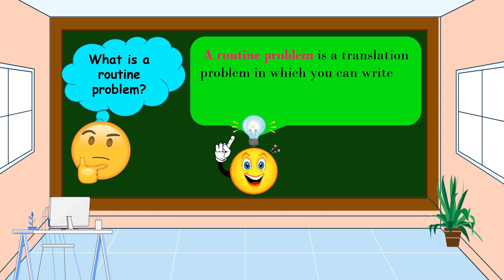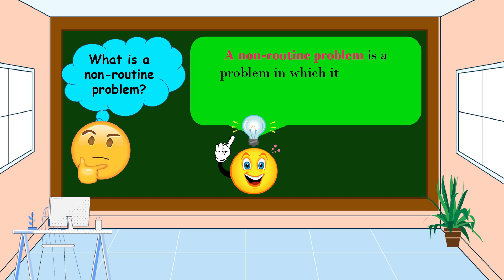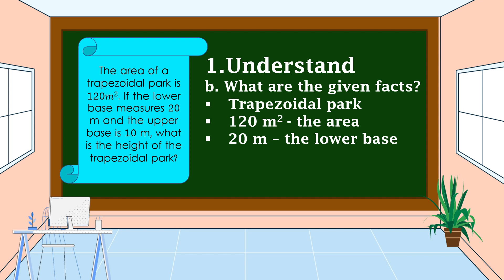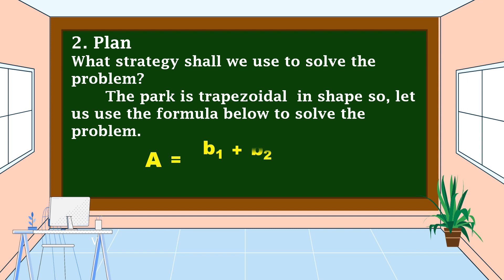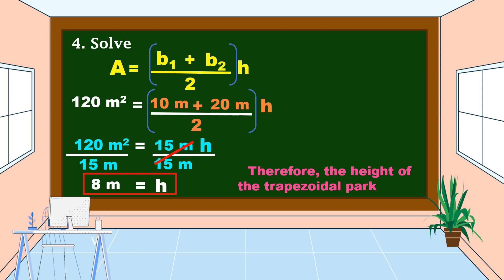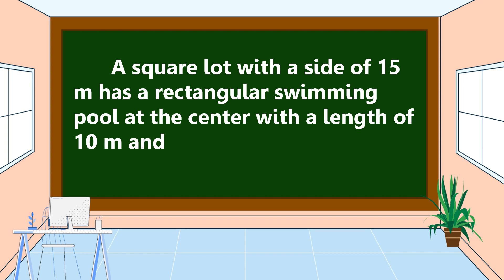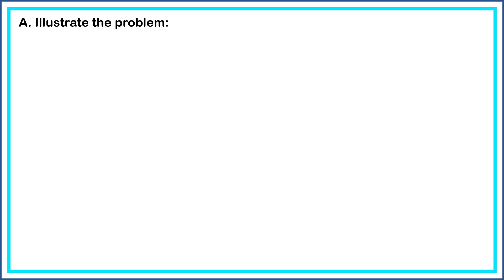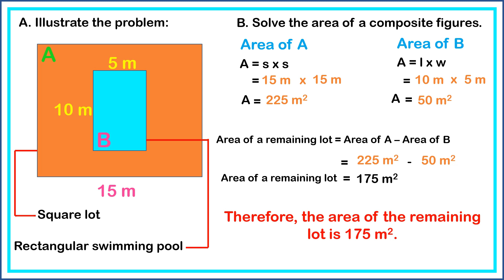Math 4 Q4 Solving Routine and Non- Routine Problems Involving the Area of Plane Figures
This video is all about solving routine and non-routine problems involving the area of plane figures.